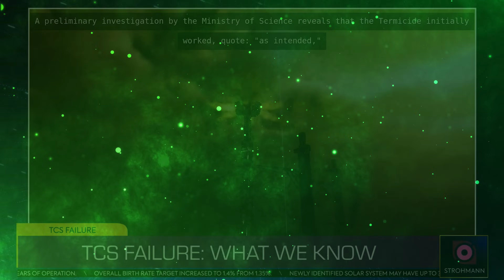The Biology of Terminids Explained (Part 1) | The Science of Helldivers 2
Welcome aboard, dear traveler! Today, we'll descend upon the Terminid super colony at Meridia, where we'll explore the biology of this dimension's most intriguing organism: the terminids themselves.

Super Earth claims that the Terminids pose a dire threat to democracy. We've been told that we should agree with that, but fortunately, we're not bound by the rules of their dimension! Enjoy!

Chapters:
0:00 - Introduction
01:12 - Lore
06:14 - Scavenger
12:17 - Warrior
16:16 - Charger
17:37 - Conclusion